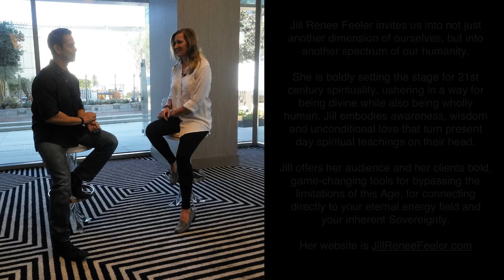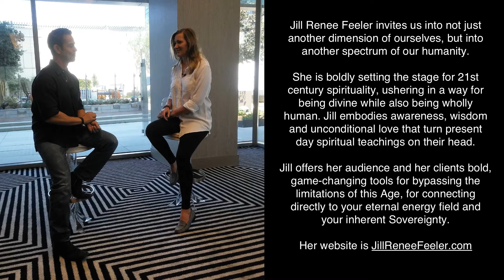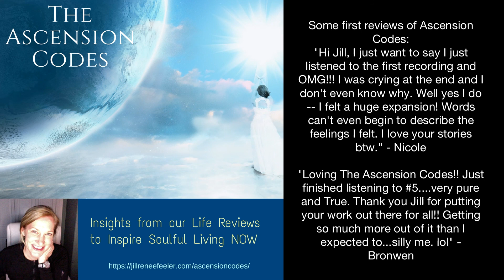Light Based Conversation And Keeping it REAL with Jill and John Burgos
So excited to share this conversation that John Burgos and I had recently on his amazing show Beyond the Ordinary. We don't plan these conversation, preferring to just vibe off each other. I hope you enjoy it.

Topics include relevance of Weinstein debacle on disclosure, what to do when you feel stuck, trusting yourself, recognizing your mastery.

Telesummits are a great opportunity to experience expansive courses and private sessions at deep discounts and this is no exception. The Ascension Codes are an unusual, Leading Edge and purely cosmic approach for setting our Light free through fascinating views into the After Life with Thoth, the Life Review with our teams and all the parallels to our living world on Earth.

Life and Eternity like you've never seen it... to help us Live, unlike we never have before.

Would be honored and blessed to be sharing these resources with you.

Two reviews coming in already on this fresh series:
"Hi Jill, I just want to say I just listened to the first recording and OMG!!! I was crying at the end and I don't even know why. Well yes I do -- I felt a huge expansion! Words can't even begin to describe the feelings I felt. I love your stories btw." - Nicole

"Loving The Ascension Codes!! Just finished listening to #5. very pure and True. Thank you Jill for putting your work out there for all!! Getting so much more out of it than I expected to...silly me. lol" - Bronwen

With love, gratitude and blessings,
Jill